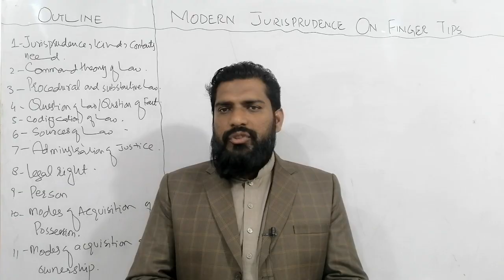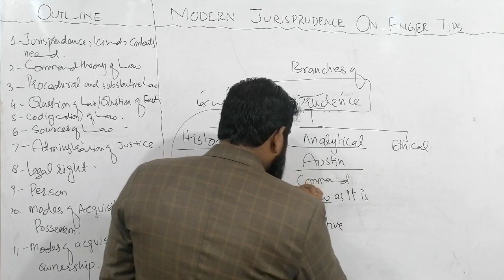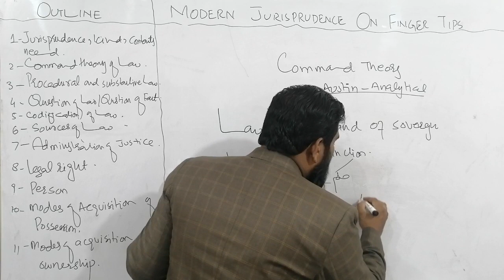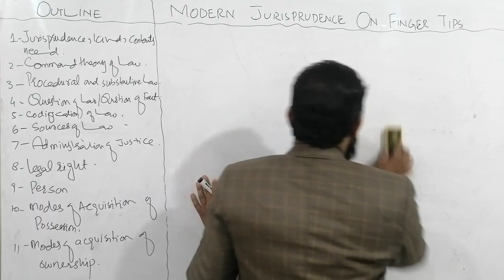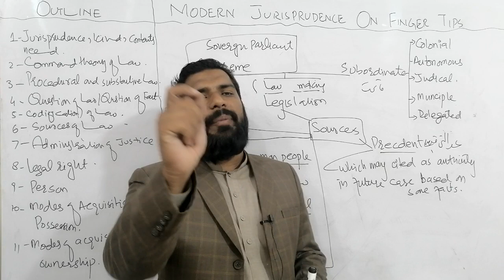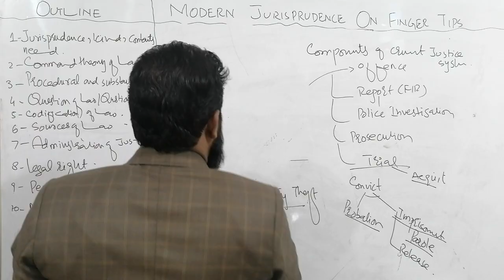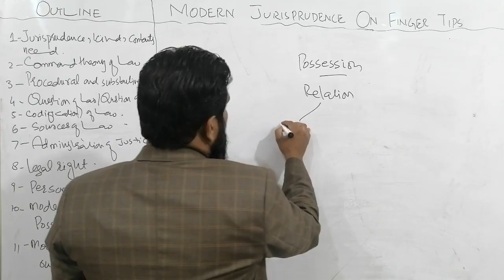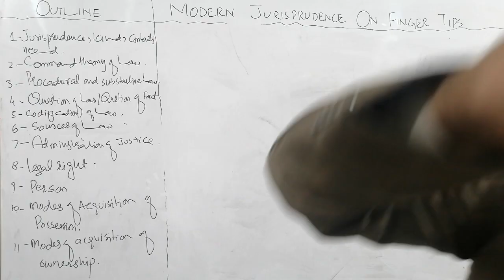MODERN JURISPRUDENCE ON FINGER TIPS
BECAUSE NOW THE JURISPRUDENCE IS MADE EASY FOR YOU

51/3 KACHA LAWRENCE ROAD LAHORE